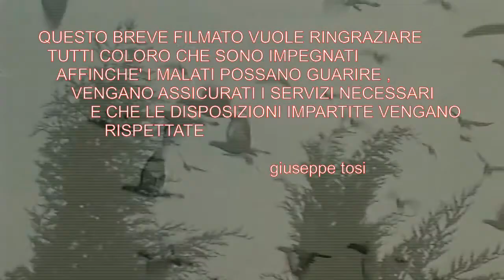omaggio alle istituzioni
lucio battisti - io vorrei ... omaggio istituzioni per il coronavirus